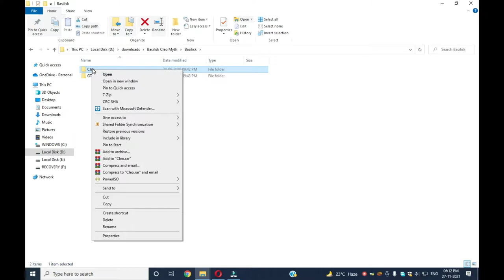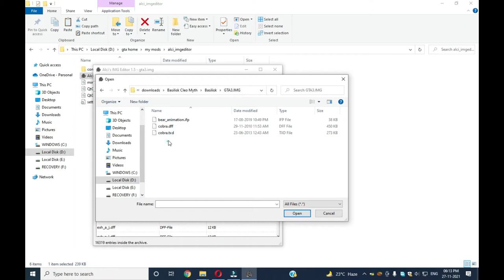GTA San Andreas Basilisk Cleo Myth Mod | gta sa myths mod | TTW-MG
Video Info:
With this Cleo Mod you will fight against Basilisk, the legend of an Giant Snake if live in the Los Santos Sewer

About This Channel:
Hello friends,

Here you will find amazing GTA Mods videos. This channel is focused on the most interesting things that happen around GTA San Andreas  Mods, Cheats, CLEO Mods, short videos, mods files, Installation videos, and much more from Grand Theft Auto. If you are interested in GTA mods and video then positively consider checking out the channel. Here we post about the latest GTA modifications videos.
It is overall a Grand Theft Auto Mods-focused channel.

thethinkwell-moddinggamer
thethinkwell
thethinkwellmoddinggamer
The Think well moddingGamer
GTA San Andreas
GTA san android GTA
mod bensin gta sa android
mod para gta sa android
mods Gta san Andreas android
GTA sa mod android
android mod GTA sa
GTA San Andreas android
mod for android gta sa
mod GTA sa
modding Gamer,
GTA San Andreas,
GTA san android,
GTA Mods,
GTA 5 mods
GTA sa pc mods
gta sa myth mod
gta sa myths mod

HAVE FUN

KEEP GAMING

BYE!!!